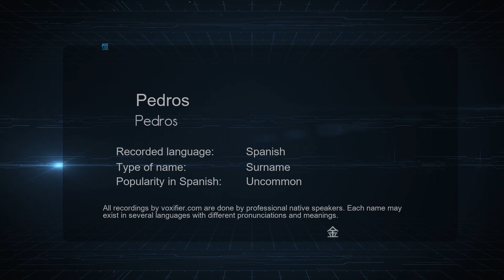How to Pronounce Pedros (Pedros) in Spanish - Voxifier.com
This is the Spanish pronunciation, gender, and phonetics recording of the name Pedros (Pedros). The same name may exist in other languages with different pronunciations. Check the meaning of name along with other possible pronunciations or similar names for free Voxifier uses the help of expert linguists to simplify pronunciations by replacing some special sounds with sounds more commonly available across all languages.